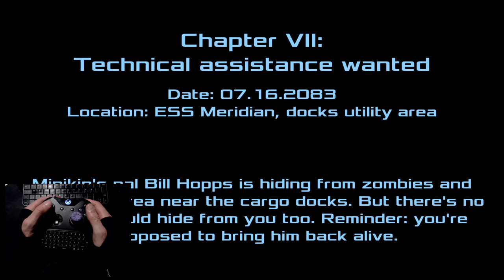Dead Effect 2 PC vs. Gamepad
"After two years of intense work, no holidays and gallons of coffee, the developer team of BadFly Interactive is proud to announce that the full version of Dead Effect 2 is now available on Steam. The game now features the complete story, hours of special missions of 4 types (Biohazard, Survival, Infestation, Lone Wolf) and two multiplayer modes - cooperative (for 3 players) and player vs. player (for up to 8 players). As always, the players can equip their characters with unique upgradable weapons from the ever-growing arsenal, choose from the wide array of special abilities and collect gear sets in several rarity levels."

- BadFly Interactive